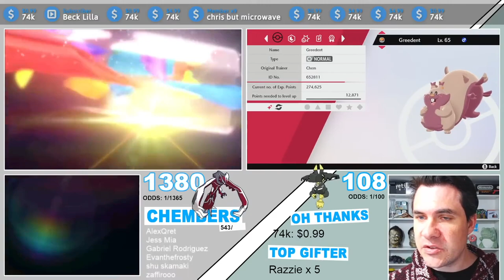When you fail the legendary, but still win.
Shiny Greedent reaction in Pokemon Sword and Shield.
Dynamax Adventures